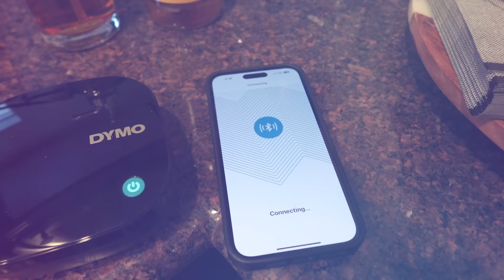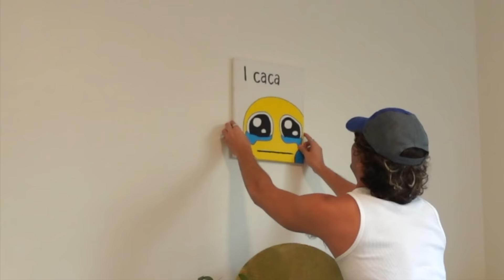He moved in with me!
Time to see the moving process and all the behind the scenes of the final touches. It felt so good to start unpacking and getting settled. Everything was going as planned until I got a major surprise!

Follow all of Ennomys Socials!

Snap: @symonneharrison

Timestamps:

(00:00) - teaser
(00:17) - closet organization
(01:13) - moving day
(04:56) - coffee bar
(05:45) - surprise